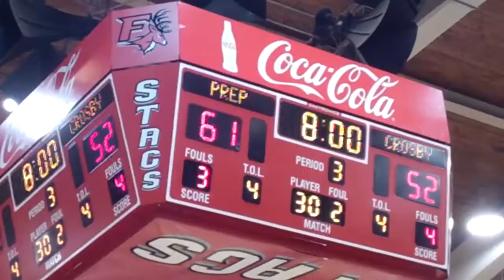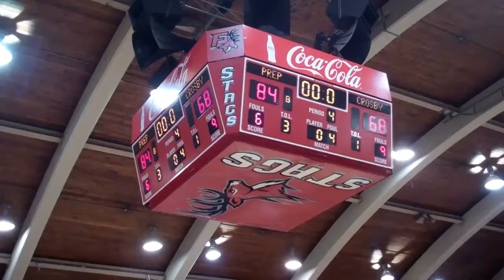Fairfield Prep Basketball routs Crosby 84-68 in LL State Quarterfinal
Fairfield Prep Basketball defeated Crosby 84-68 in the Class LL State Quarterfinal on March 14, 2016, at Alumni Hall, Fairfield University. Rich Kelly scored 16 points, and Patrick Harding 15 points.